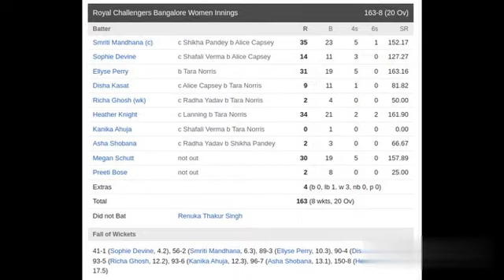RCB VS DC | DELHI CAPITALS WON BY 60 RUNS |HIGHLIGHTS | WPL 2023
The Delhi Capitals are an Indian women's cricket team that compete in the Women's Premier League (WPL), based in New Delhi. The team is owned by GMR Group and JSW Group, who also owns the men's team. The team is to be coached by Jonathan Batty and captained by Meg Lanning.  Their squad was assembled at the inaugural WPL player auction in February 2023.